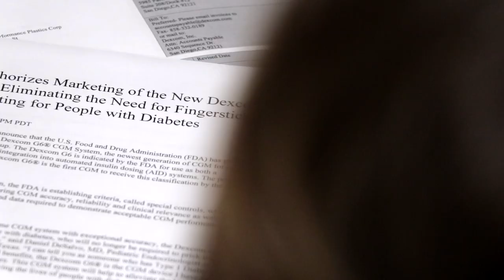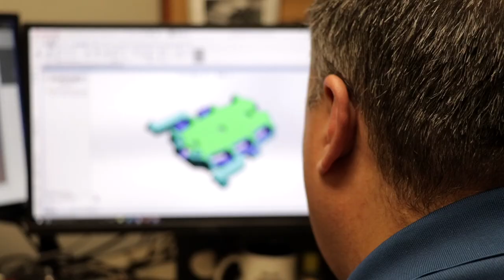Saint Gobain Employee Impact Video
Saint-Gobain Medical Components plays a critical role in making medical components for life saving medical devices.  This video highlights how Saint-Gobain’s products make an impact, very close to home.  Saint-Gobain employee, Chad DeSelle, works in the Portage, WI facility where diabetes care products are manufactured.  His daughter, Ella, uses the products that Chad makes so she can live her life safely and to its fullest.